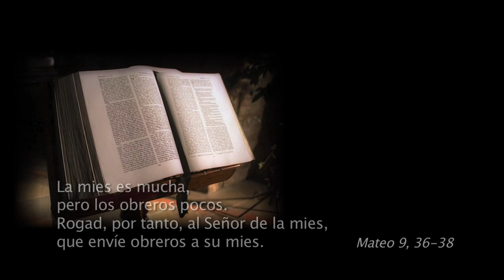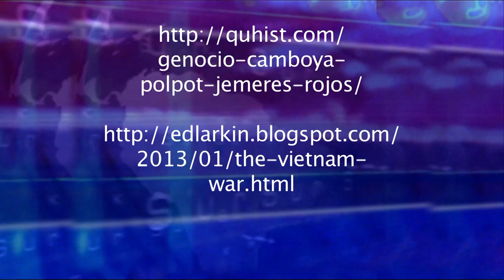Recuerdos dolorosos en Camboya